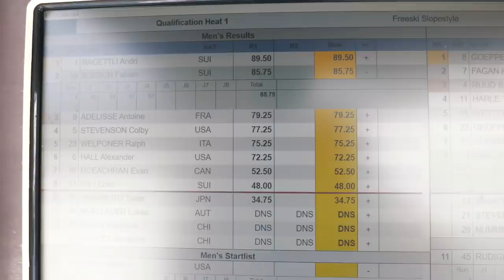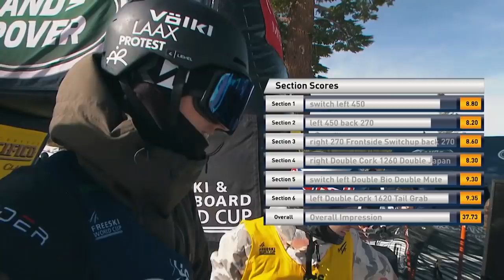This felt soo good! | VLOG 101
After X-Games we went to Mammoth (California) for the third Slopestyle Worldcup of this season. I am so overwhelmed that I could land all of my runs clean in Final. Even better though I won this competition, my 6th Worldcup victory so far. Feel really blessed if I reflect on that!

Produced by Frederick Iliano & Gian Ragettli